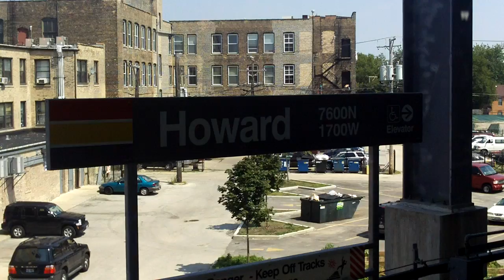Chicago Howard Station: Red Line